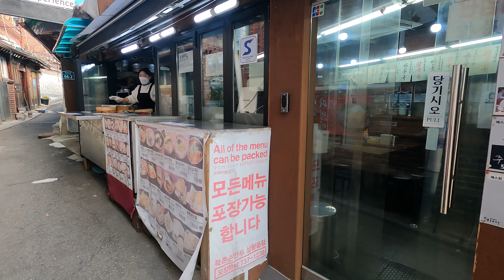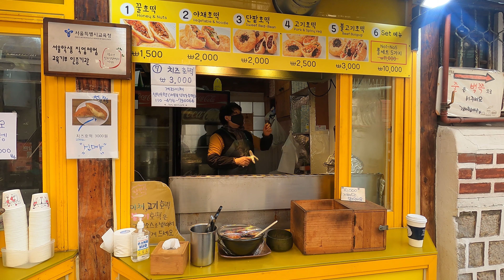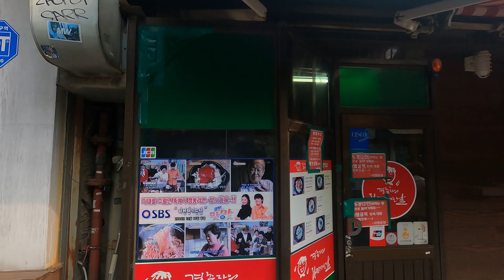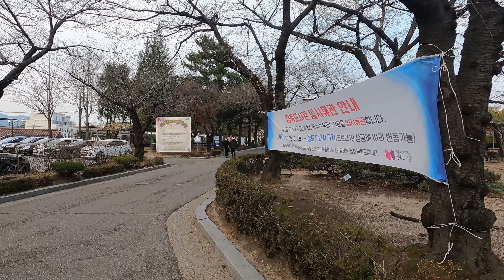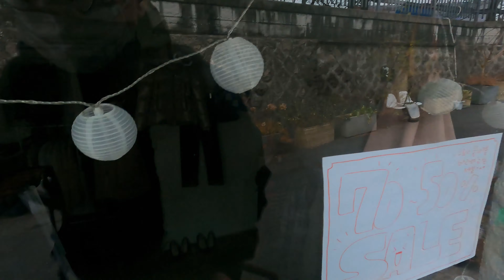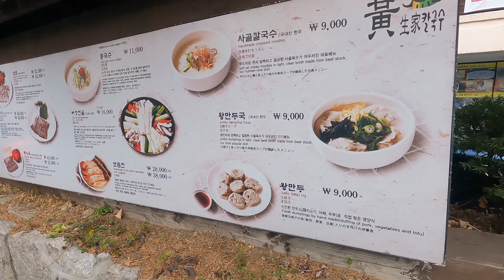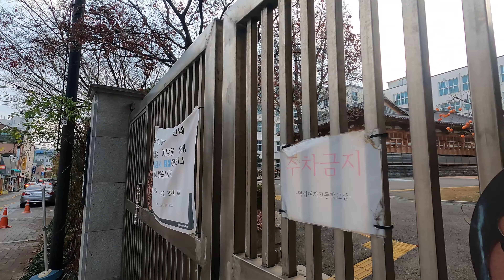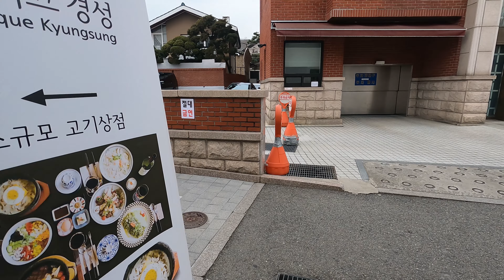삼청동 카페, 맛있는 집(SamCheong Dong Cafes, Dining Room, Clothes Shops for Seoul Tour)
1. 숏폼으로 음원홍보 방법이 있어요
2. 스포티파이,유튜브마케팅에 내 음악을 홍보하는 방법도 있어요

안녕하세요 Muzer채널입니다
삼청동 구석구석 가보기 힘든 정독도서관,덕성여고 돌담길 , 예쁜 의류가게를 둘어보았어요
오늘 추천 트랙리스트는 아래에 있어요
Hi Guys
We recommend Seoul Touring Place, SamCheong-Dong where has many
gorgrous cafes and restaurants over there.
It is located at the right side of KyungBok Palace which is the most famous Korean Palace.
And music playlists are below.

Track
00:00 Chrissy J. - 다시 이 겨울에(Winter...again)
03:40 이로이(TEAM152), 클라리사(TEAM152, Clarissa Chai) - seulseulhi(seulseulhi / For the Lonely Ones)
06:46 Leon - Eternal Seconds
10:14 ZERO nimo - Wherever you are
13:56 ZERO nimo - Won't you
16:45 케니언 피카소(KenIon pIckkasso) - wakeupfromthewhut
20:10 Leon - Humid Limousine
23:42 ERIC CHOI - Way to (Feat. Chadilac)
26:21 이채린(Chaerin Lee) - 각오(Resolution)
28:26 임다니엘(Daniel Lim) - Normalism(feat. Breeze & AllThou)
31:38 플레인 스콘 (Plain Scone) - 코발트 드림 (Cobalt Dream)
34:47 마일리진, Hyeonje(Milijin, Hyeonje) - 페이스메이커 (Feat. CHK)(Pacemaker(Feat. CHK))
38:45 버디 (BUDY)(Budy) - Fly High
41:31 유니파이 프로젝트(UNIFI Project) - 내가 연애 못하는 이유(My Love Story)
45:26 김전설(Jeon seol Kim) - 다시 사랑할 수 있다면(If I could love you again)
49:12 봉훈(Bong Hun) - 짝사랑(Secret Crush)
52:30 주말에 나가는 이유(The reason for going out on the weekend) - 꿈(Dream)

Muzer is Various K Pop Channel
뮤저는 케이팝 음악을 소개하는 뮤즈플랫폼 음악서비스사 채널입니다.
Meet with Korean Ballad, R&B,Jazz,Rock,KPop Indie,EDM,Dance,Hip Hop Music.
발라드, R&B, 재즈, 록, 인디, EDM, 댄스, 힙합 등 다양한 신인 유망 뮤지션들의 음악을 만나보세요

노래,
음악,
좋은노래,
노래 모음,
발라드 명곡,
음악듣기,
일할때 듣기 좋은 노래,
듣기좋은노래,
발라드,
광고없는 노래모음,
즐거운 노래,
좋은노래모음,
하루종일들어도좋은노래,
쿨 명곡 베스트 모음,